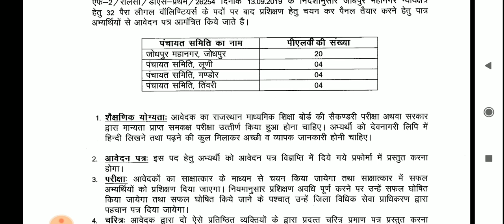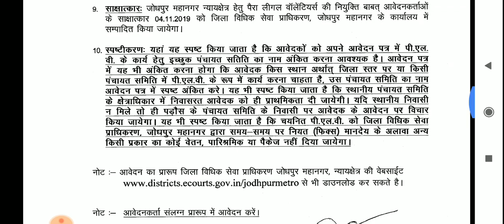राष्ट्रीय विधिक सेवा प्राधिकरण विधिक भर्ती 2019/ राजस्थान हाई कोर्ट भर्ती 2019